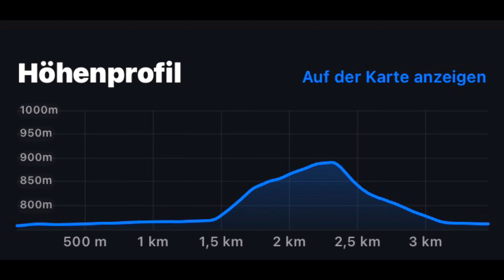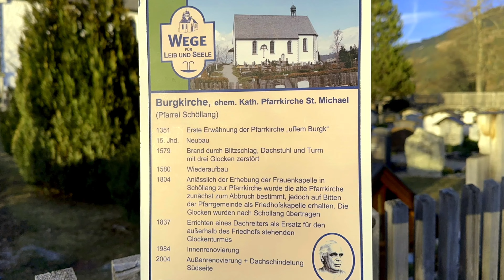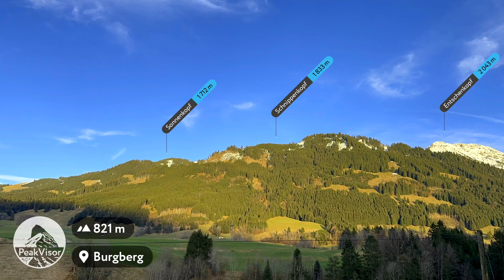Fischen - Auwaldsee (13. März 2023)